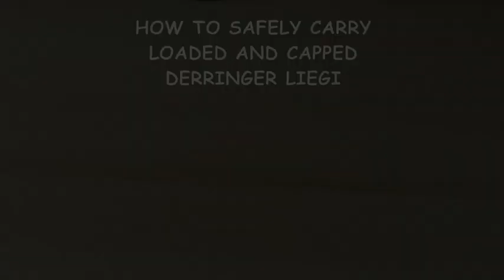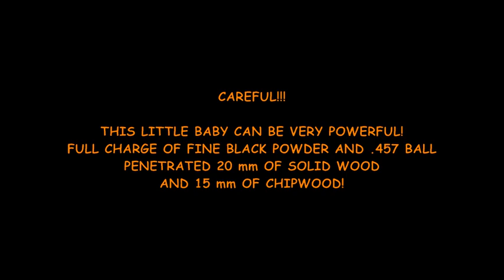How to safely carry loaded and capped Derringer Liegi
Black powder requires tight fit to give maximum of its energy. It means fine granulation and oversized bullet. This cannot be achieved with muzzle loaders. That is why Great Gun derringers perform so badly and that’s why Pedersoli’s derringer "Liegi" shines.
Here is how to safely carry this best micro black powder gun, loaded and capped.